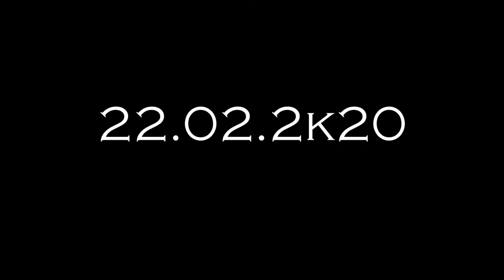trailer carnevale 2020